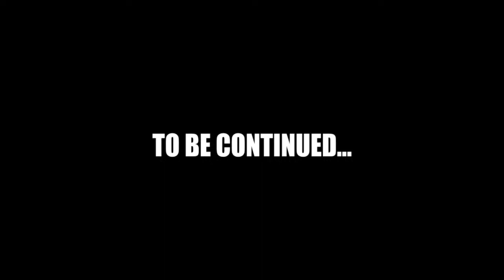Cheeseburger 3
The third burger